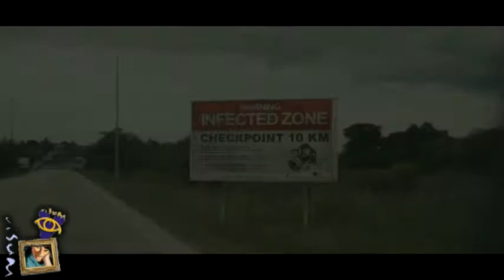Monsters: un' opera prima ad alta tensione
Opera prima di Gareth Edwards, Monsters è un film di fantascienza assolutamente ben congegnato: inquietante e angosciante, richiama antecedenti quali La guerra dei Mondi o Jurassic Park, in un'atmosfera carica di tensione e attese snervanti. Con Scott McNairy e Whitney Able.